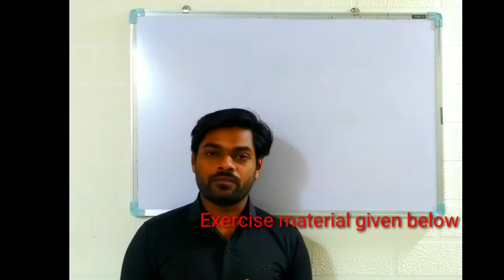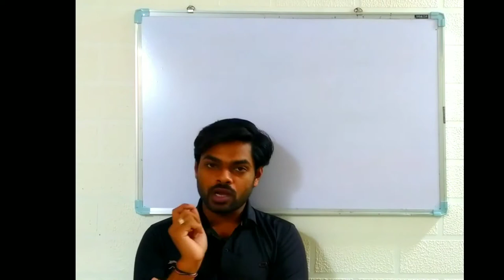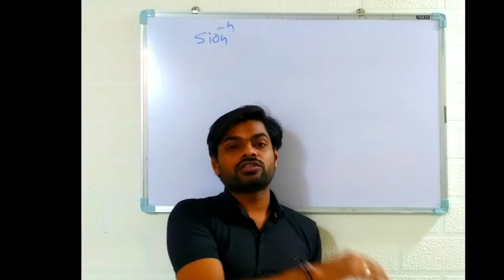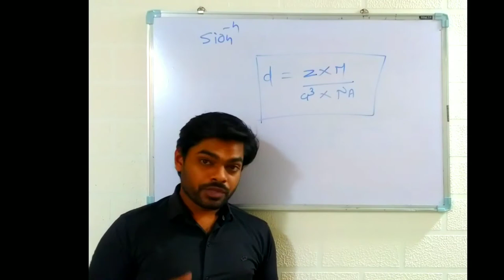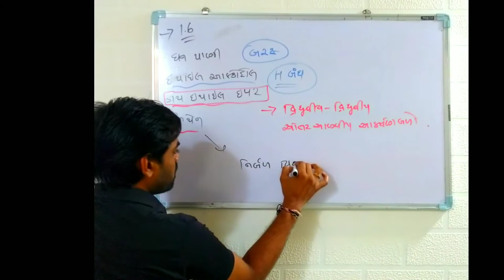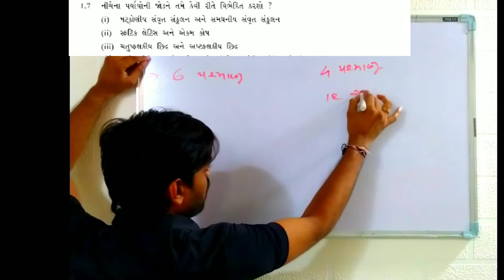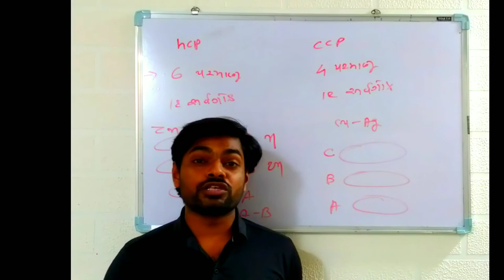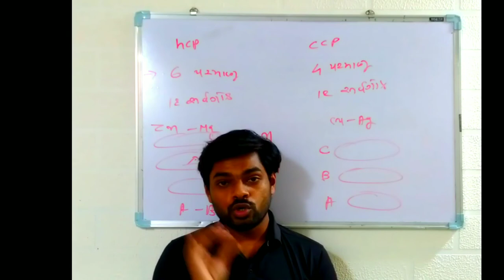ઘન અવસ્થા ભાગ 18 || Sandeep Sir ||lecture 18 || 12th Science ||solid state || NCERT|| Chemistry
ઘન અવસ્થા ભાગ 18 || Sandeep Sir ||lecture 18 || 12th Science ||Gujarat board || NCERT|| Chemistry ||
FOR Exe. solution material

also helo alkane and many other video  you can see here
chemistry doubt about jee, neet ncert
exrecise
module
board
cbse